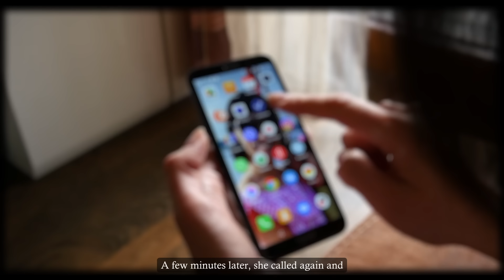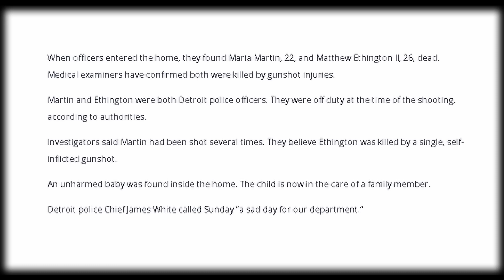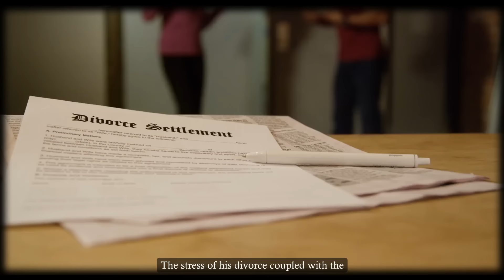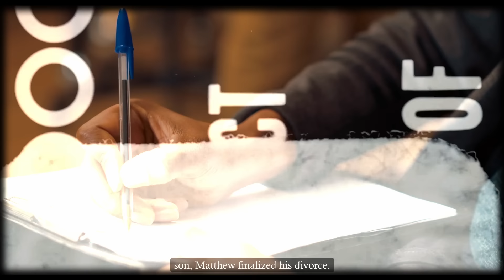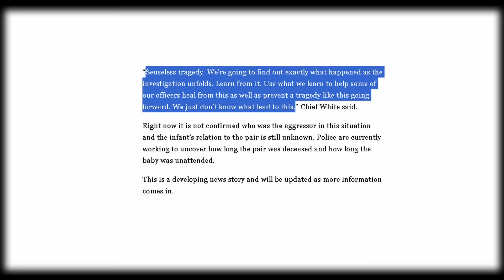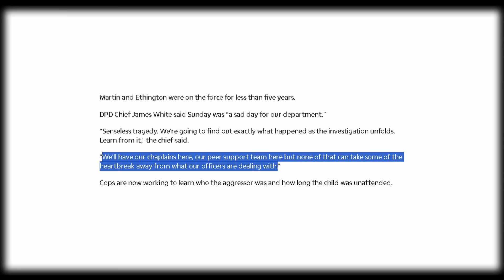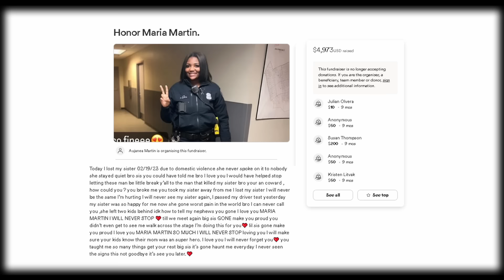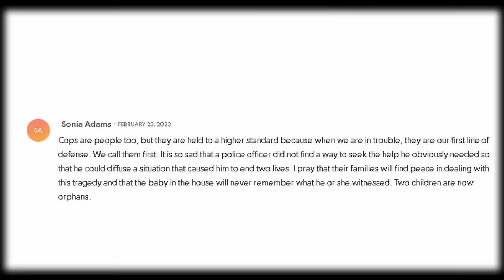She Got Shot Brutally By Ex Lover For Rejecting Him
The bodies of two Detroit police officers were tragically discovered in a Livonia home. It appeared to be domestic. It looks like, preliminarily, an um murder sui**de. That’s where we are right now.

Police officers are regular people and they have problems and they have you know they need help like anyone else and this this situation highlights that.

On February 19, 2023, a welfare check into the home of two Livonia Police Department officers, 22 year old, Officer Maria Martin and 26 year old, Matthew Ethington the second, would lead police officers to discover their bodies laying on the ground, both suffering from fatal wounds.
An Investigation into their murders would unveil a story of obsession, secrets and betrayal.
What truly happened between Maria and Mathew that led to the events of February 19th? And how did it affect the community of Livonia? Let’s explore that in the story of the cop who brutally sh**ts his ex-lover after refusing to break up.

Dr Ken Wolf, an expert in incident management says when someone wants out of a relationship, it becomes a crisis point which creates risk for the person trying to leave.